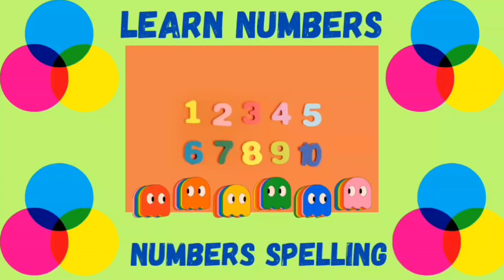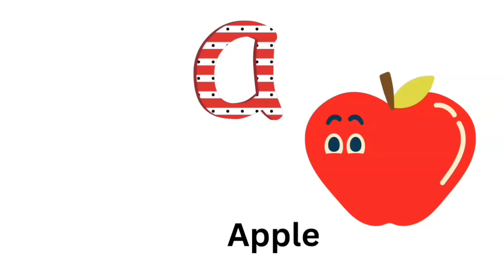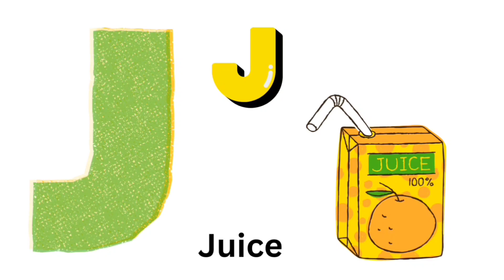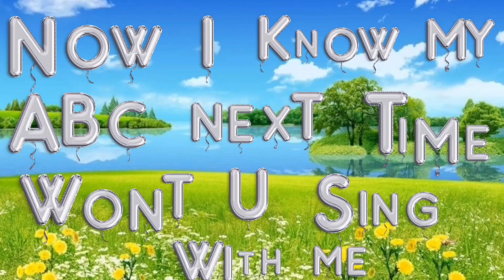Learn Numbers & Alphabets for toddlers| Numbers with spelling|Alphabets with phonics & Alphabet song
Let’s help your preschooler  and toddlers to learn numbers and counting 1 to 10! Sing along to Five Little Speckled Frogs and more nursery rhymes with your little ones. You will be surprised how quickly kids learn through play. Mastering early maths skills can be easy and fun with me. Hurry up, we are going on a hunt for numbers!